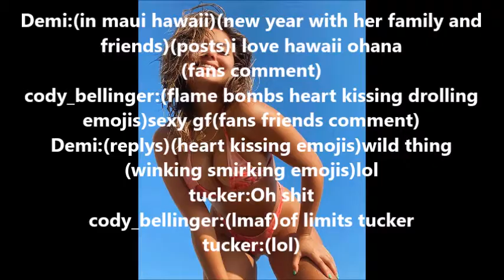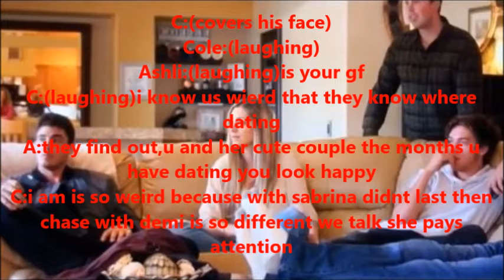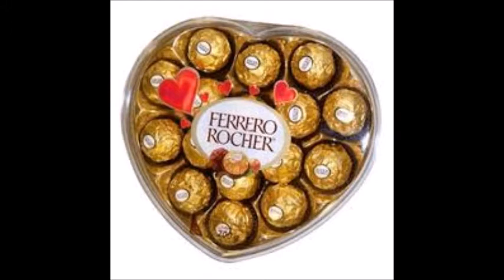Im Yours Episode:6